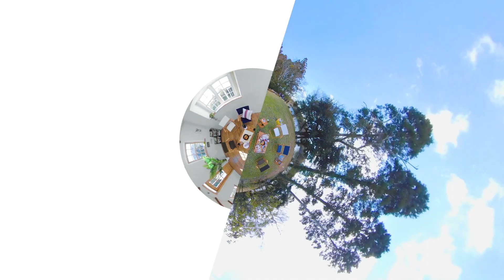ウチソトムービー2020SS